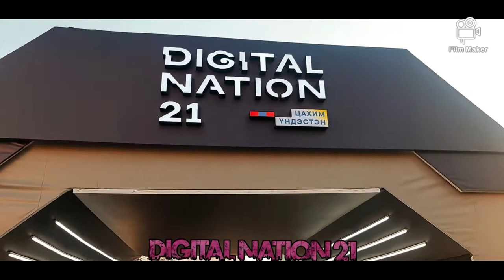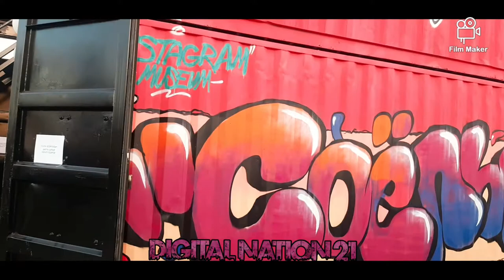Ulaan Tug Bilguun Hurgan Vlog digital nation 21